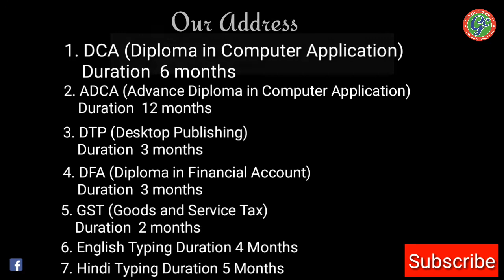Galaxy Computer in bokaro the best computer institute in bokaro Steel city Courses and duration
Galaxy Computer in bokaro the best computer institute in bokaro Steel city.
REG. THRUE AICPE (ALL INDIA COUNCIL FOR PROFESSIONAL EXCELLENCE)
AN ISO CERTIFIED 9001:2015
And
VEF (VIVEKANAND EDUCATION FOUNDATION) NEW DELHI
AN ISO CERTIFIED 9001:2010

Our Courses
1. ADCA
2. DCA
3. DFA
4. DTP
5. TALLY
6. GST
7. CTTC
8. ADCS
9. MS-OFFICE
10. MS-EXCEL
11. TYPING (HINDI & ENGLISH) ETC.

OUR ADDRESS
BRANCH-1
SIWANDIH B' BLOCK
OPPOSITE OF KARBALA MAIDAN
B. S. CITY JHARKHAND
PIN-827010

BRANCH - 2
BAHADURPUR MORE CHAS
NEAR INDIAN OVERSEAS BANK